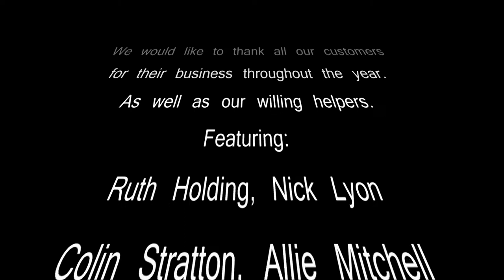Atlantic Scuba's a quick year in review, 2015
2015 is over, the year ended up with some very windy weather locally and restricted our diving. We did have a good year with lots of diving though, so, we have made this short film of bits of our year for you to enjoy.

Let's hope the weather improves and that 2016 brings lots of fun diving.